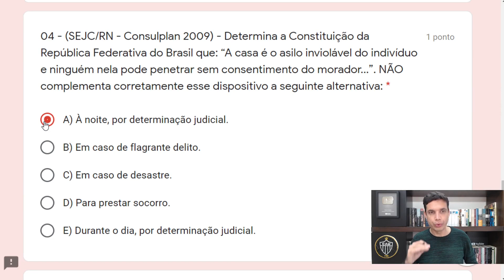Consulplan 10 - Art. 5º - Q04